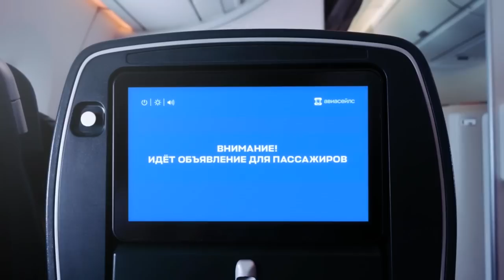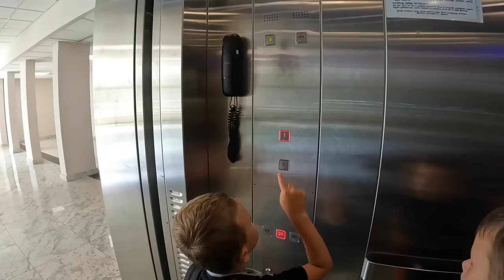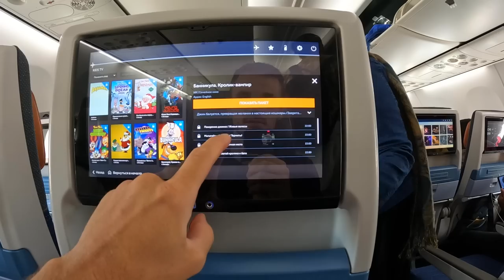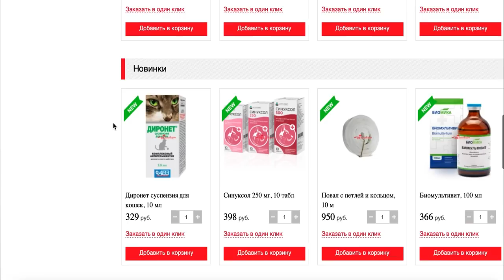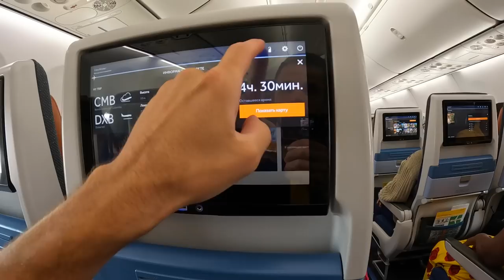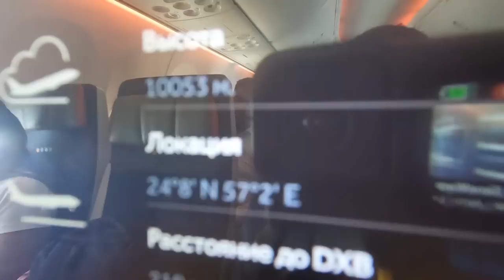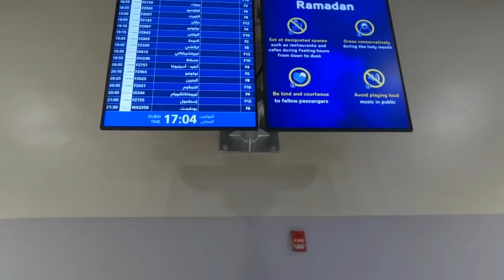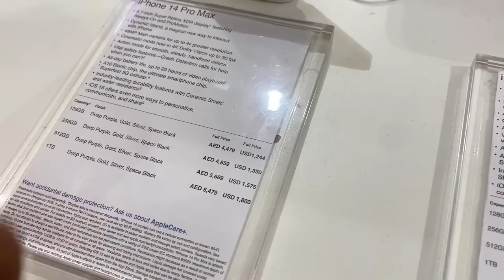Летим в Турцию БЕЗ ТУР ДАТ через Дубай. ЧТО НАС ЖДЕТ В Стамбуле по прилёту. САМЫЙ СЛОЖНЫЙ ПУТЬ.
Ветаптеки «ЗооФарм» находятся по адресам:
г. Смоленск, ул. Кирова 2/57
г. Смоленск, ул. Рыленкова 17

В этом выпуске мы с вами отправляемся в Стамбул - Турция. Улетаем из Шри-Ланке. Зимовка закончилась. У нас нет тур дней, как мы понимаем, поэтому что нас ждет по прилету в Турцию мы не знаем. Пересадка у нас в Дубай.

По Турции
По Сочи
По Крыму
По Анапе
По Геленджику
По Абхазии
По Шри-Ланке
По Дагестану